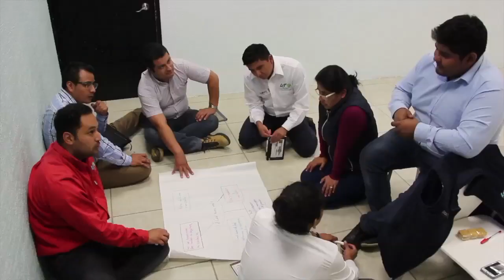UTVCO mensaje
EnVideo Jesús Corro, estudiante de Desarrollo e Innovación Empresarial de la UTVCO, dirige un mensaje motivador, retador a la ComunidadUTVCO
TÚ PUEDES LOGRARLO
Crear, construir, proponer de forma creativa repuestas a los desafíos actuales y ser parte de los LíderesQueInnovan.